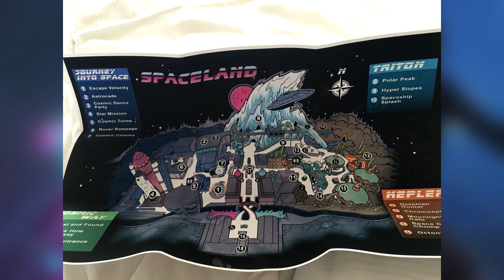Infinite Warfare: Zombies In Spaceland Trailer Breakdown | Magic Wheel, Weapons & More!!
OFFICIAL IW ZOMBIE TRAILER BREAKDOWN
INFINITE WARFARE ZOMBIE GAMEPLAY TRAILER

✷ Twitch Channel Twitch.tv/laggin24x